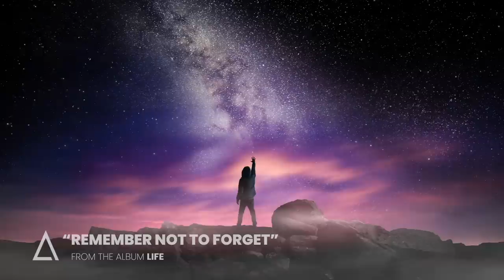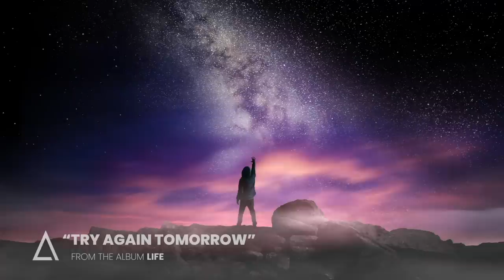Best Epic Uplifting and Inspirational Music - 2 Hour Audiomachine Playlist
License